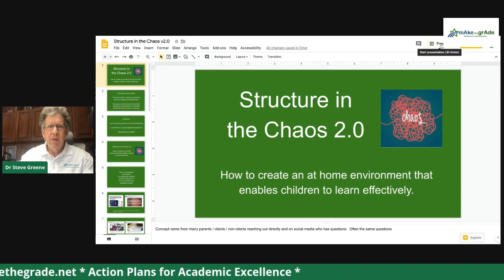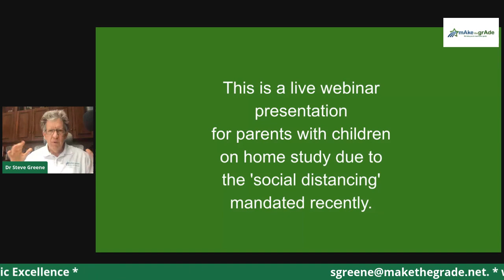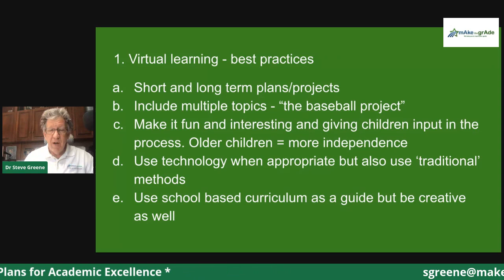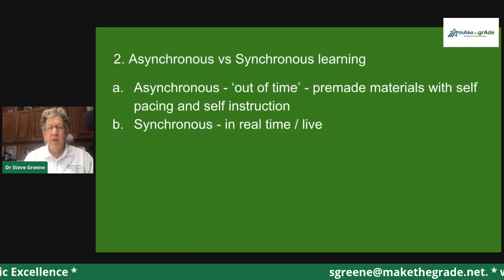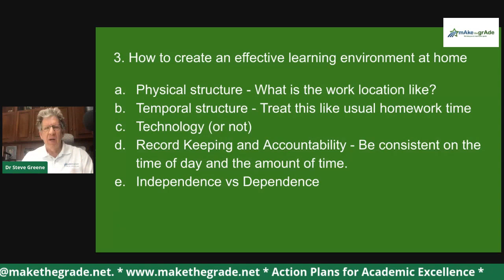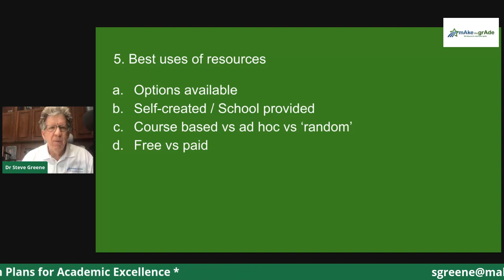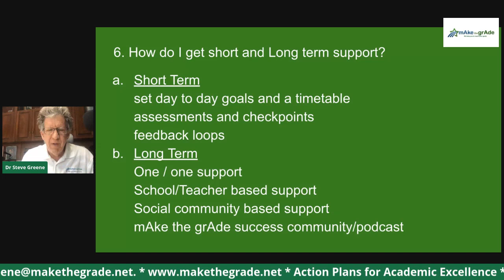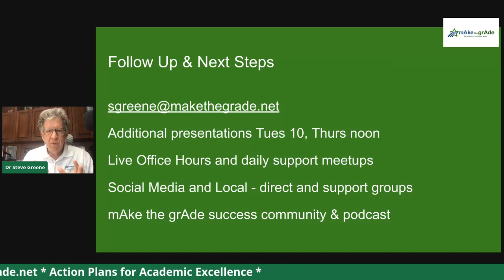Structure in the Chaos v2.0 - 4_2_2020 Edition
Parents and students doing home / virtual learning - this is for you.  The most commonly asked questions and concerns addressed.

1. Virtual learning - best practices
2. What is asynchronous vs synchronous learning?
3. How to create an effective learning environment at home
4. To co-teach or not to co-teach?
5. Best uses of resources
6. How do I get short and Long term support

With the sudden transition to virtual and online learning... this presentation gives parents (and students) general ways to transition to effective home based learning.

The mAke the grAde success community continues to be a very good source of information during this time period, and it will continue to be.. but really it is a place to learn long term learning and educational strategies to help you/your child/your family achieve maximal academic success.  I am offering free access to the community during this time.

Presented by Dr Steven Greene, a career educator with over 24 years experience in private tutoring, and 10+ years in the online education space, this presentation addresses:

Structure in the Chaos - How to create an at home environment that enables children to learn effectively.

 This is a live webinar presentation is for parents with children on home study due to the 'social distancing' mandated recently.